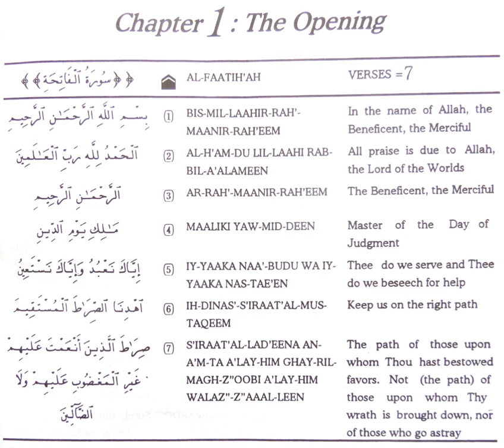Surah 1 Al-Faatihah (The Opening) for Daily Prayers (aka Salat, Namaz)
Surah 1 Al-Faatihah recitation. Arabic-only audio with Arabic, English translation, and English transliteration text.

Surah Al-Faatihah is recited in Arabic in all rakats of all five daily prayers (aka salat, namaz).